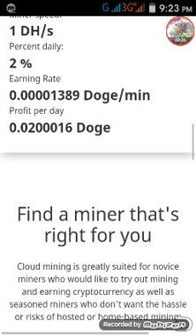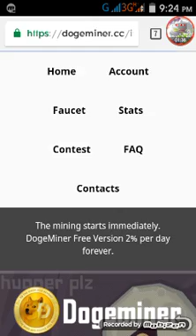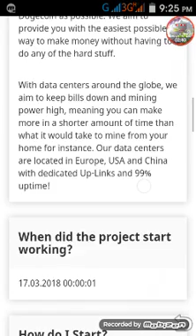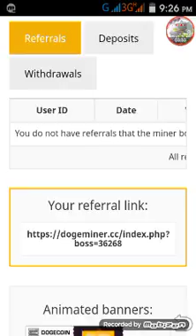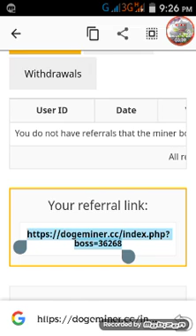1 G/H POWER PER DAY HIGHEST PAYING